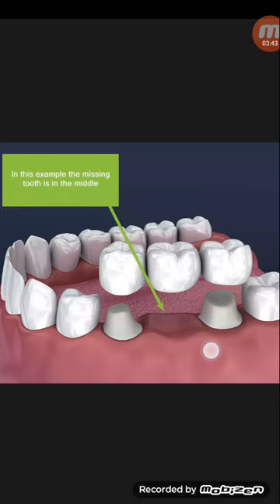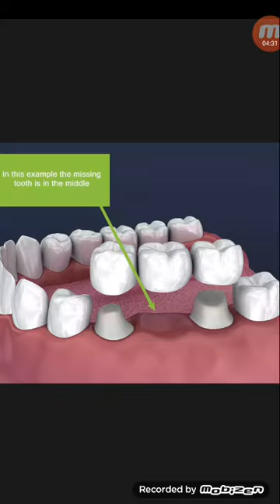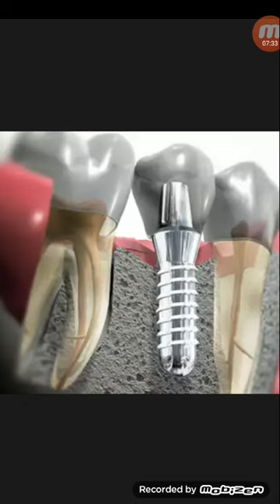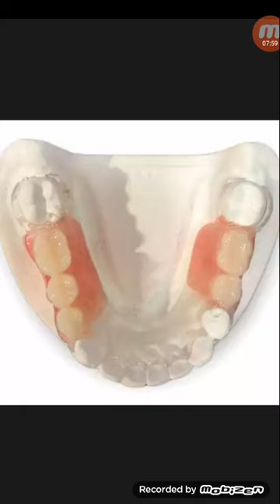দাঁত তোলার কতদিন পর কৃত্তিম দাঁত লাগানো যায়!...